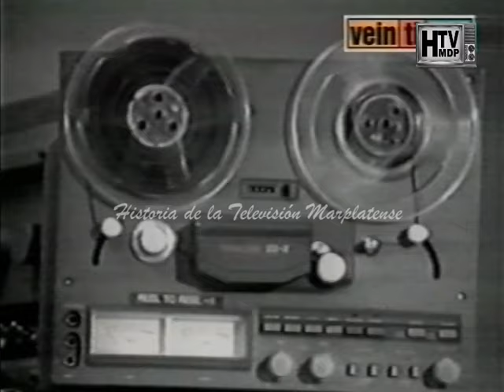QUE HICISTE EN EL SIGLO PASADO JORGE LANATA PARTE 3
HISTORIA DE LA TELEVISION MARPLATENSE:

C.B.U: HTVMDP.PROVINCIA

Si queres colaborar para poder seguir recuperando material podes hacerlo a través de tu donacion a nuestro CBU o el link de cafecito, tu aporte nos ayuda a seguir adelante.

Póngase en contacto con nosotros:
Facebook: Historia de la televisión marplatense

                                                                                                             HTVMDP